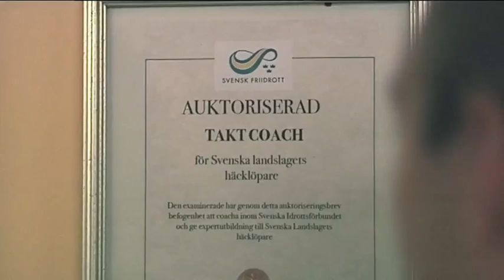ÖVERTRAMP Avsnitt 6 - Häcklöpning med Tony Irving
Friidrottsfilosofi med Kajsa Bergqvist & Peter Häggström.
SVT-Sketcher under friidrotts VM 2009.